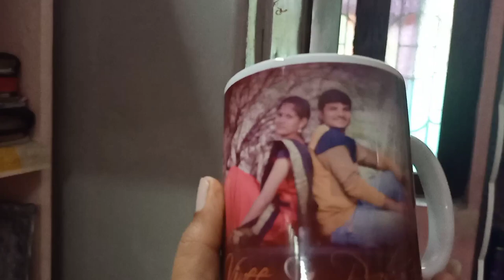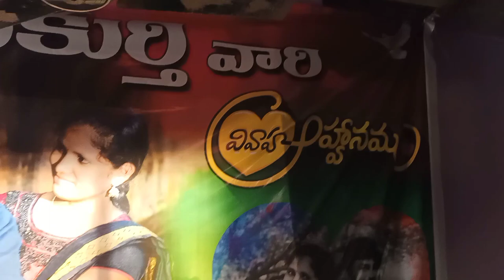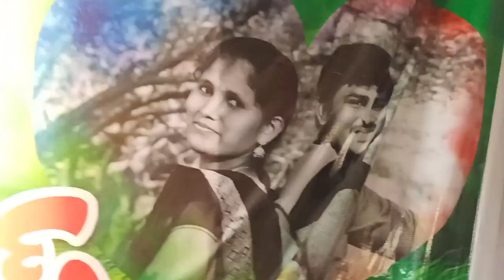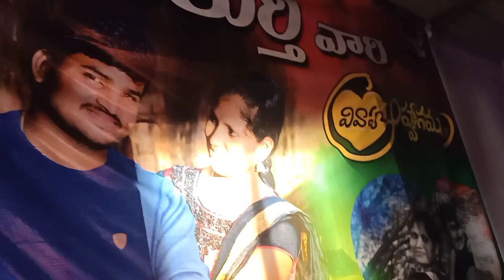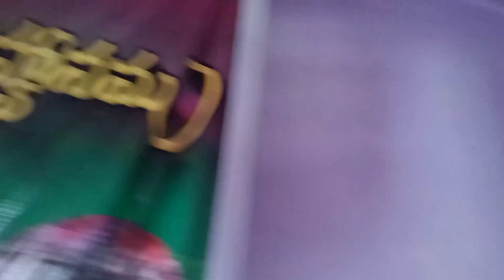mettinti home tour|| my home tour|| vineetha vlogs